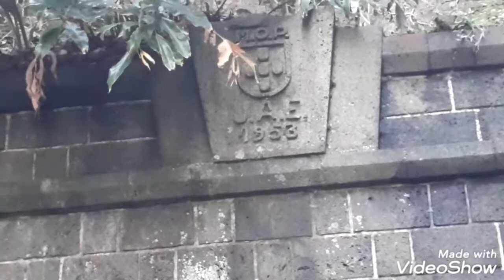Mostrando algumas curiosidades do túnel da caldeira construido á cerca de 70 anos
Olá amigos e amantes da natureza fui à caldeira e gravei algumas curiosidades existentes no túnel da caldeira que é o único existente na ilha graciosa.